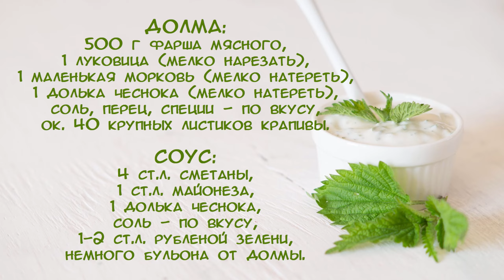Долма в листьях крапивы с чесночным соусом 🍃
Фантастически вкусная, сочная долма в листьях крапивы! Невероятная вкуснятина! Восхитительные маленькие долмушки с пикантным чесночным соусом стали одним из любимейших блюд в нашей семье.
Для видео удалось найти очень крупные, просто огромные листья крапивы. Где её искать? На берегах водоёмов, в оврагах, огородах, в садах и парках, в лесу среди зарослей кустарников. Собирать, как известно, лучше в перчатках ))))  Когда сорванное растение подувянет,  оно перестанет «кусаться». Если у вас листики маленькие, то при сворачивании сложите по 2-3 листочка внахлёст. На видео у меня вышло 28 долмушек. Вообще, в среднем получается 38-40 штук, но мне не хватило крапивы. Так что, на "сдачу" вышли котлетки 😄
Про мясо. Конечно, в оригинале – это баранина или говядина. Я использовала свинину. Думаю, с любым мясом будет вкусно.
Соус. Майонез можете не использовать, а обойтись только сметаной. Я добавляю майонез для более выразительного вкуса.

При копировании материалов ссылка на канал обязательна!

***Ингредиенты***
ДОЛМА:
500 г фарша мясного,
1 луковица (мелко нарезать),
1 маленькая морковь (мелко натереть),
1 долька чеснока (мелко натереть),
соль, перец, специи - по вкусу,
ок. 40 крупных листиков крапивы.

СОУС:
4 ст.л. сметаны,
1 ст.л. майонеза,
1 долька чеснока,
соль - по вкусу,
1-2 ст.л. рубленой зелени,
немного бульона от долмы.